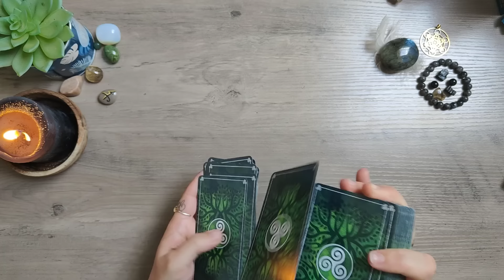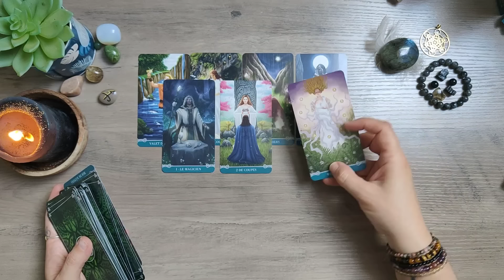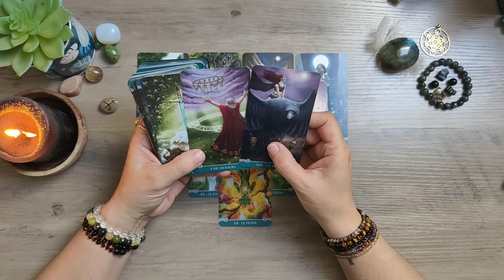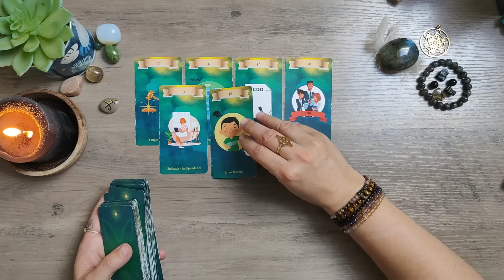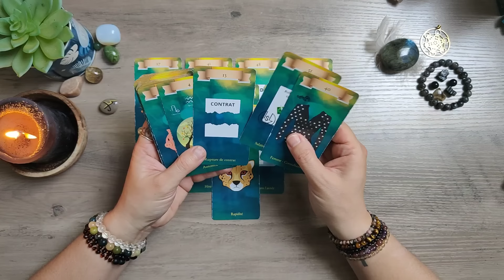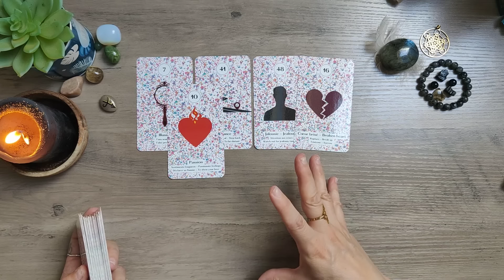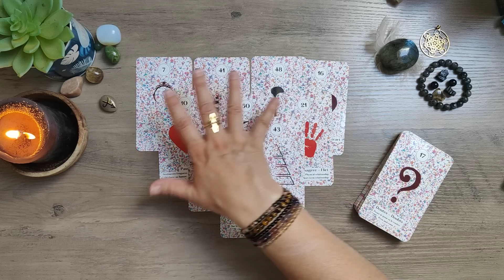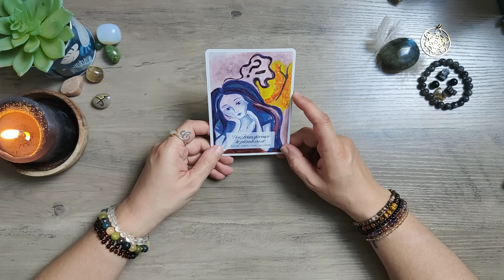♐ Sagittaire ♐ du 15 au 30 Avril 2024 😊 Vous TRANSFORMEZ votre vie !!!! 💫🥳🌟🌞☺️🦋✍️💰💍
Bienvenue les sagittaire ♐

Voici l' horoscope, la guidance , les messages , les predictions pour mes amis sagittaire ♐ Du 15 au 30 avril 2024

Oracles utilisés :
Le Tarot CELTIQUE
L'oracle W (Professionnel)
L'oracle Digne d'Aimer (Sentimental)
L'oracle de l'abondance illimitée